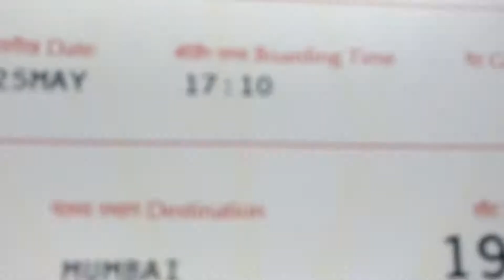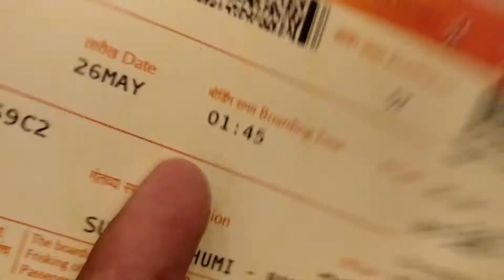Trip To Thailand Day 1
Day 1 complete in 2 days day 2 will come so keep watching